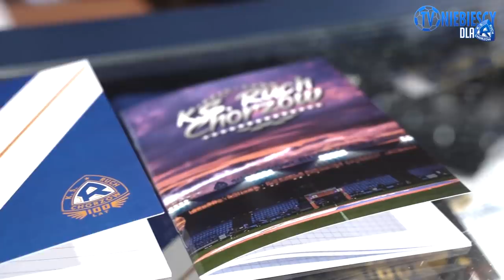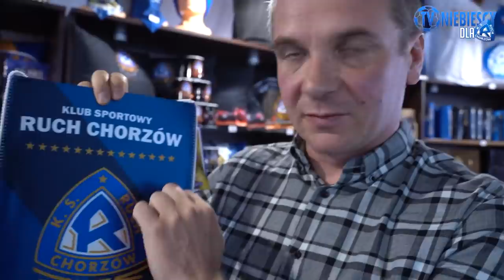Wieści z Grzyba #4 (02.09.2020 r.)